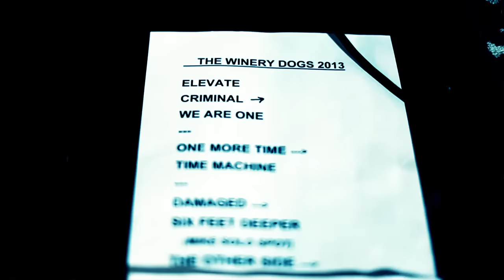The Winery Dogs - Time Machine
The Winery Dogs - "Time Machine", from their self titled debut, OUT NOW. AMAZON ITUNES Buy the new album (CD, MP3, Vinyl) or T-Shirt Bundle

Featuring Mike Portnoy, Billy Sheehan, and Richie Kotzen. Loud & Proud Records.